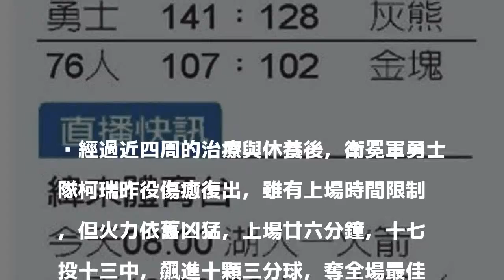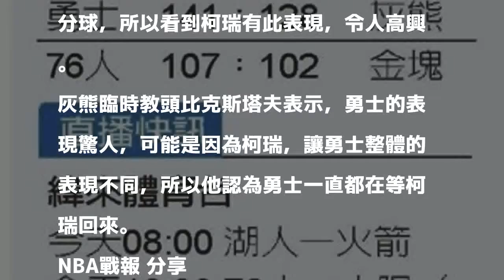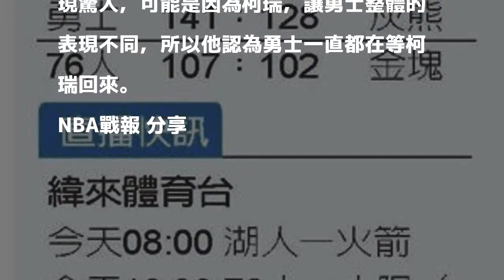NBA／勇士隊柯瑞「出閘」 三分線放煙火